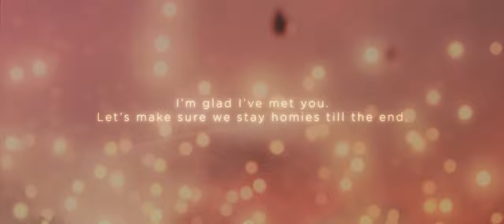HOPE2 / Alex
Amazing bo3 edit by alex, this makes me want to try to edit this game.
I love everything in this edit especially the outro. Make sure to check his channel out

- Merq